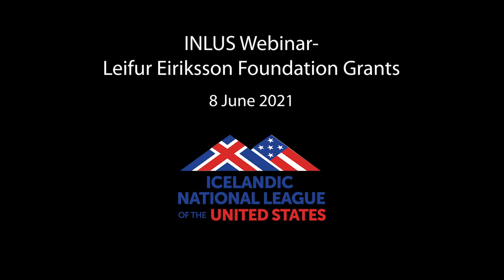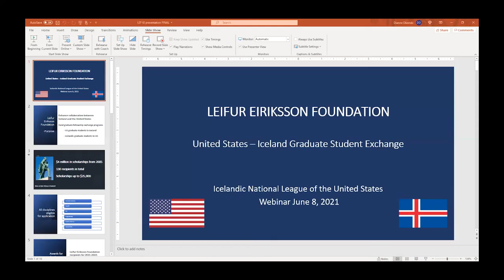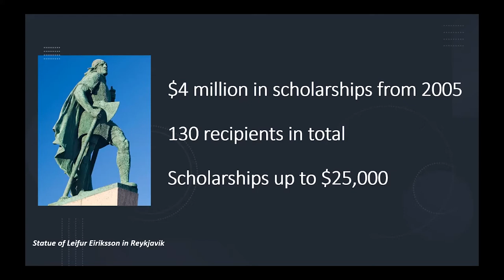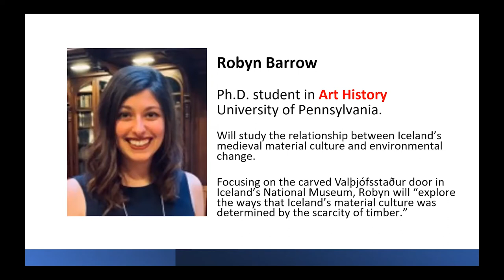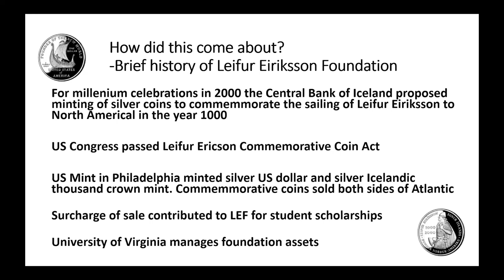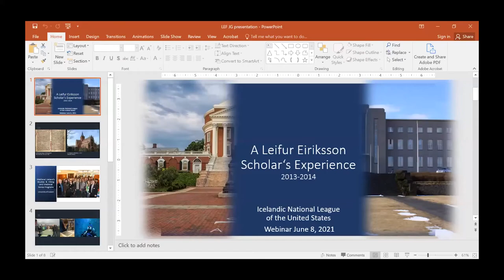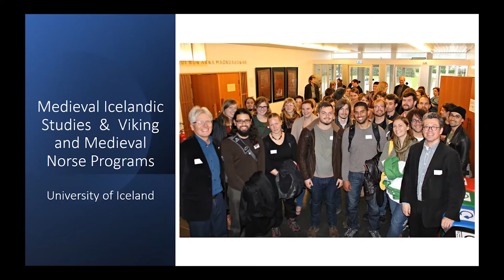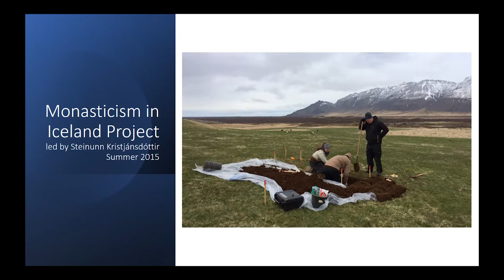Leifur Eiriksson Foundation Grants - INLUS Webinar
Conversation with Kristín Ingólfsdóttir and Jennifer Grayburn about the Leifur Eiriksson Foundation and its scholarship programs. Hosted by the Icelandic National League of the United States on 08 June 2021.